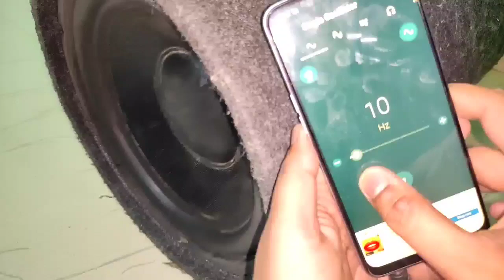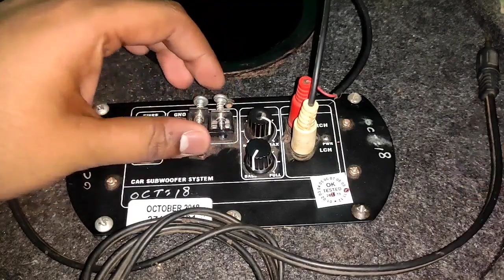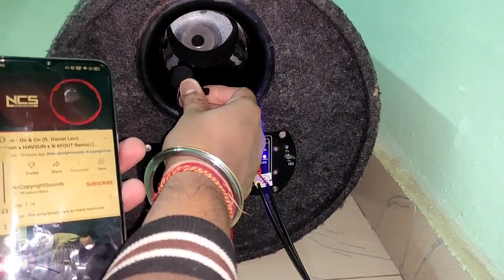Subwoofer 12" Bass Tube with Inbuilt Amplifier wire Connection And Bass Test || By Tah Electronics.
Bass Tube Review ,Used For Just Under 2500 Only // By TAH Electronics.

Some Of The Products Used By Me
TPA3116D2 50Wx2+100W 2.1 Channel Digital Subwoofer Amplifier Board| 12V-24V
5 Inch Woofer 30W Hifi Sound Bass
8" inch subwoofer 4ohms 100watt suwboofer
FREDO 6" SubWoofer Blue Home Theatre 8 Ohms/ 70 Watts
4"Inch MAX Power Audio Speaker SUB WOOFER 30W
12 Inch) Woofer Copper Coil (4 Ohm) 220 Watt
10 W 3 inch Speaker for Home Theater